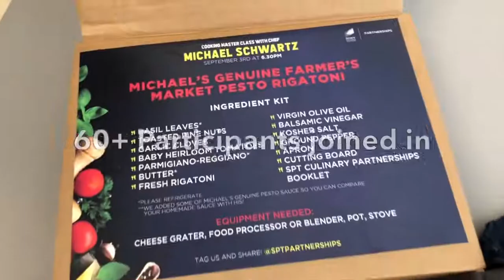SONY AT HOME Dine in with Michael Schwartz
Virtual experiential event promoting our Culinary Content on Sony Channel & AXN.  We invited Miami-famous Chef Michael Schwartz to cook along with our agency partners his favorite dish, Farmer's Market Pesto Rigatoni.